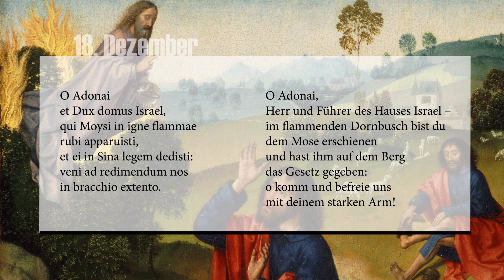O Adonai, et Dux domus Israel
Der kath.net-Video-Blog mit P. Johannes Maria Schwarz zur O-Antiphon vom 18. Dezember Dezember - MUST SEE Video über Weihnachten von J.M. Schwarz